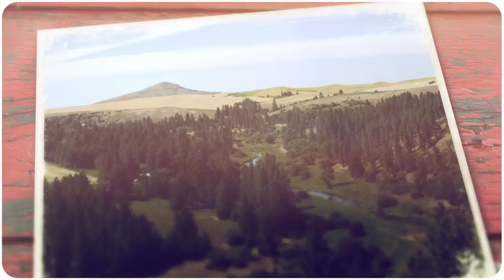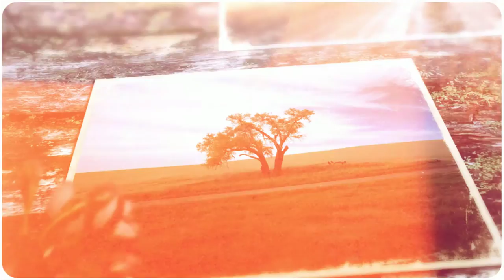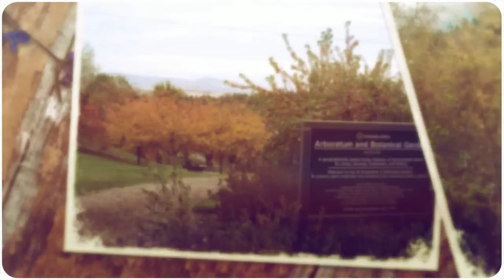The Picture Perfect Palouse (2015)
A collection of images of the Palouse region by Pullman, WA photographer Rod Schwartz.